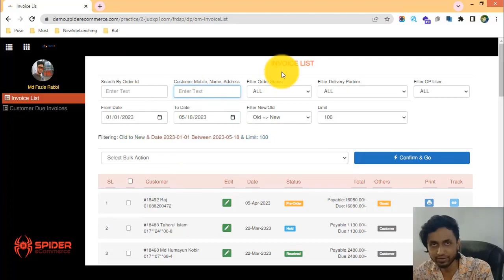33-কাস্টমারের ঠিকানা দিয়ে সার্চ করে ইনভয়েস খুজে বের করা শিখুন আপনারই কমার্স ওয়েবসাইটে - eCommerce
33-কাস্টমারের ঠিকানা দিয়ে সার্চ করে ইনভয়েস খুজে বের করা শিখুন আপনারই কমার্স ওয়েবসাইটে - eCommerce website bangla tutorial | Spider eCommerce website

33-Invoice Search by Customer Address of Your eCommerce Website - eCommerce website bangla tutorial | Order Management

Welcome to our YouTube tutorial! In this video, we're excited to introduce you to the "Invoice Search by Customer Address" feature on your eCommerce website, powered by the advanced Order Management system of Spider eCommerce.

🔍 Exploring the Invoice Search by Customer Address: A Comprehensive Guide

The "Invoice Search by Customer Address" feature allows you to effortlessly locate and manage orders by searching for the customer's address. With Spider eCommerce, you can efficiently assist customers and retrieve their orders based on address information.

🔍 Steps to Utilize the Invoice Search by Customer Address:

1. Access Order Manager: Log in to your Spider eCommerce dashboard and navigate to the Order Manager section.
2. Locate Customer Address Search: Within the Order Manager, you'll find the "Customer Address Search" option.
3. Enter Customer Address: Input the customer's address associated with the order you're looking for.
4. Search for Order: Hit the search button to instantly retrieve orders associated with the provided customer address.
5. Effective Customer Support: Use this feature to help customers track their orders or address any inquiries related to order delivery.
6. Efficient Order Management: Access order details, update statuses, and perform relevant actions based on the retrieved information.
7. Enhanced Customer Experience: The Invoice Search by Customer Address feature contributes to a seamless customer experience.